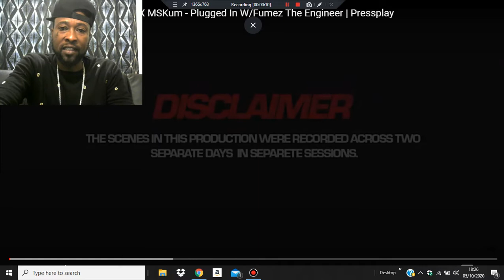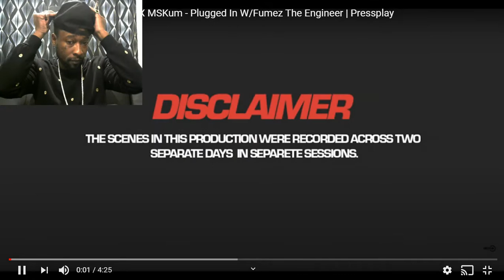CGM T Y X Splasha X Rack5 X MSKum Plugged In W Fumez The Engineer#MYVIEWSTV Reaction